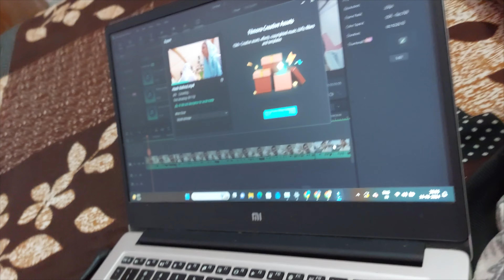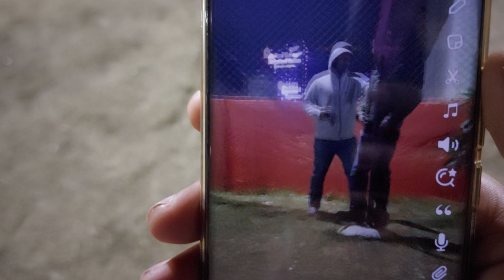Hostel mein Kapde Dhona Bohot Muskil Hai 🥵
Hostel mein Kapde dhona bohot muskil hai 🥵 student Life vlog Jaipur || Ritesh Bishnoi